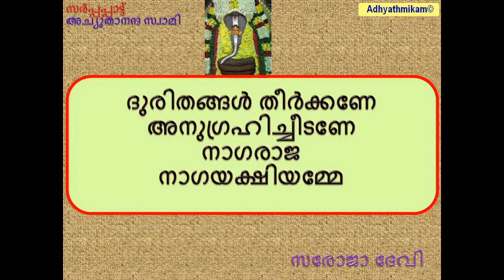സർപ്പപ്പാട്ട് - അച്യുതാനന്ദ സ്വാമി സരോജാ ദേവി Sarppapattu Saroja Devi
സർപ്പപ്പാട്ട്, അച്യുതാനന്ദ സ്വാമി, സരോജാ ദേവി, Sarppapattu, Achyuthananda Swami,Saroja Devi